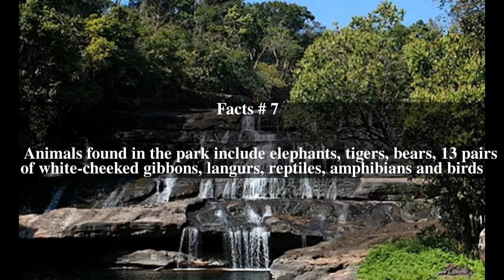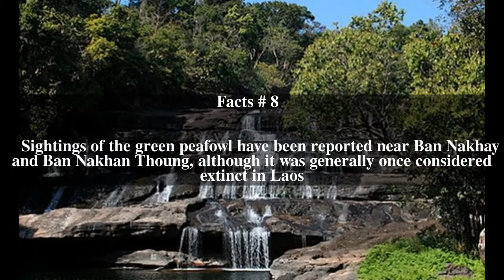Phou Khao Khouay Top # 8 Facts